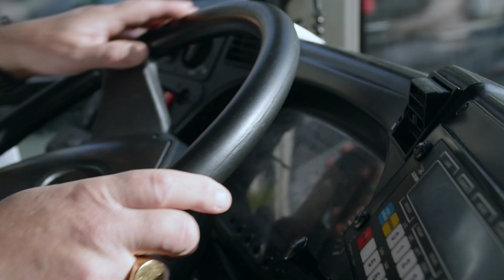Culture Bus - Épisode 8 : Ligne 77 (Paris)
(Diffusion TV sur France 3 Île-de-France le 18/05/23)

Dans cet épisode, partez à la découverte de :

Lieu 1 : Serres du jardin des plantes - 57 Rue Cuvier 75005 Paris
Lieu 2 : Musée Méliès - 51 Rue de Bercy - 75012 Paris (service exclusif pour les abonnés Navigo Annuel, Mois, Senior, imagine R et Liberté +)
Lieu 3 : Le lac Daumesnil 75012 Paris